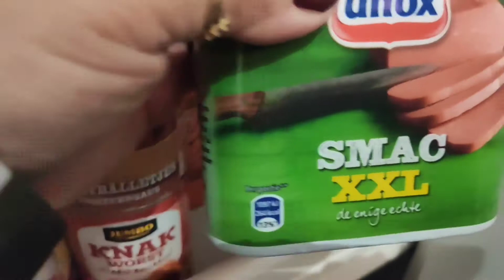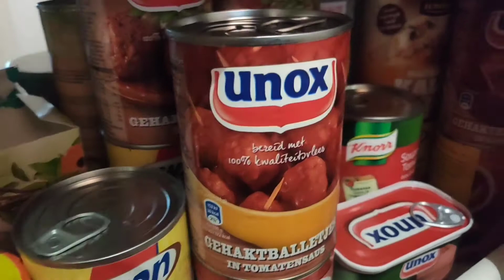PINAY • EATING INSIDE AT THE STATION • MUCHACHA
Hello PepzHug&Kiss💋😘💕
Pepz come with me with my everyday routine as MUCHACHA •TIME is GOLD• ✨👌Everyday different places (location) .Marami kayong makikita dito 🤗

For better quality video watch in HD

God Love Us🙏🏼

Best Regards,
PINAY BISAYA in BELGIUM